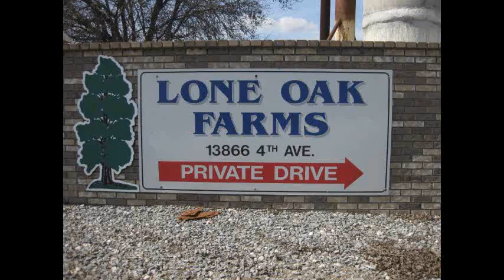Lone_Oak_Pics